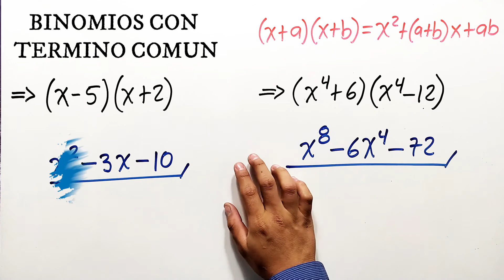✅👉 BINOMIOS CON TERMINO COMUN EJERCICIOS ✅ Productos de Binomios Con Termino Comun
✅ Te explico como resolver Binomios Con Termino Comun de forma muy facil

✅ binomios con termino comun
✅ ejercicios de binomio con termino comun
✅ ejemplos de binomios con termino comun
✅ productos notables binomios con termino comun
✅ producto de binomios con termino comun
✅ binomios con termino comun ejercicios
✅ binomios con terimo comun ejemplos
✅ binomios con termino comun ejemplos
✅ binomios con termino comun facil
✅ resolver binomios con termino comun
✅ binomios con termino comun productos notables
✅ binomio con termino comun
✅ con termino comun
✅ profe richard
✅ con termino comun
✅ profe richard
✅ con termino comun
✅ profe richard
✅ con termino comun
✅ profe richard